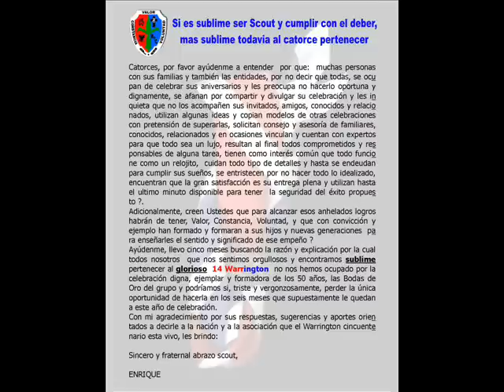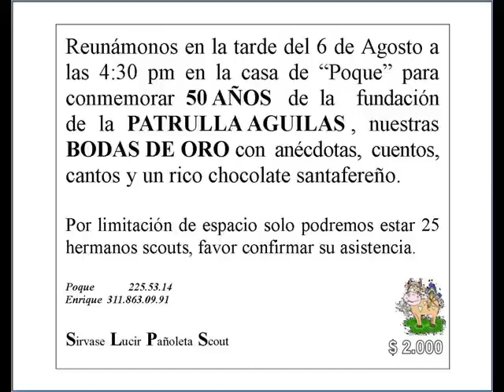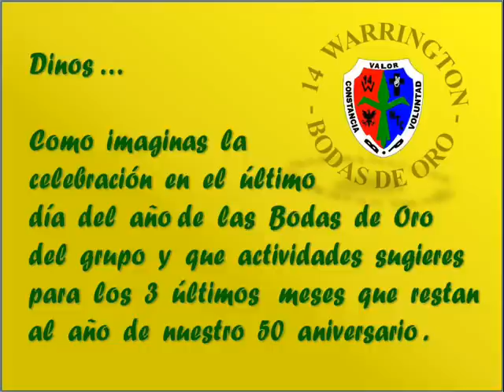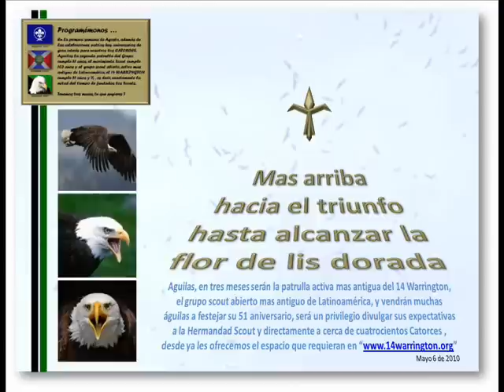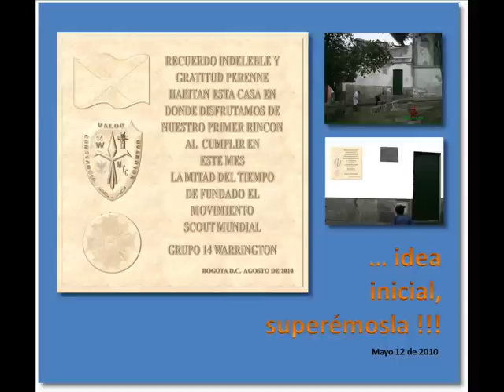Catorces siempre habra oportunidades.wmv